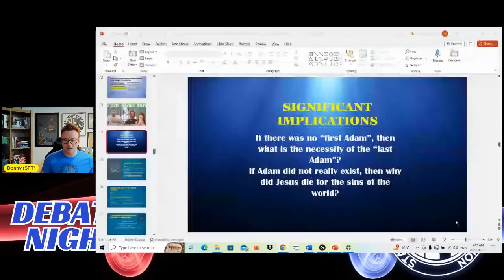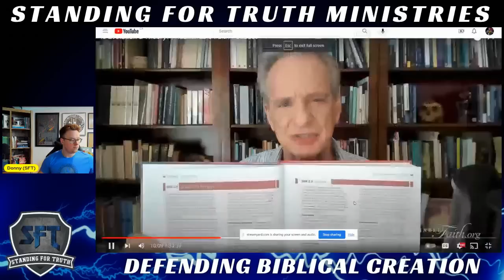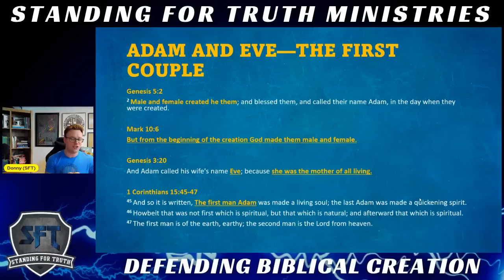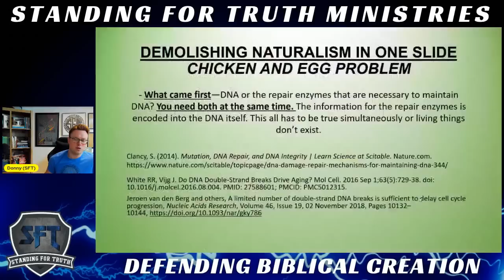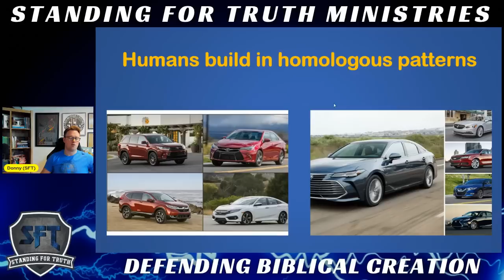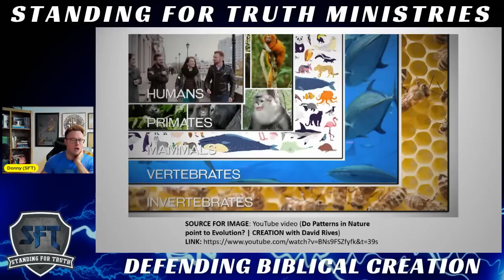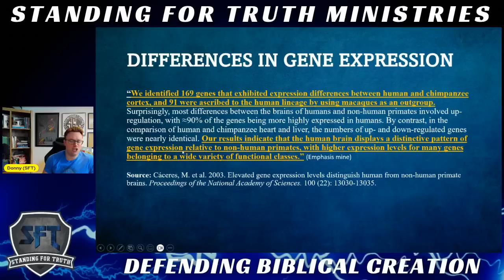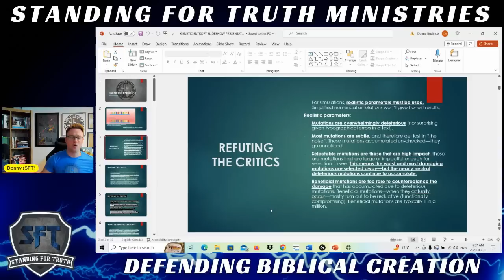Responding to William Lane Craig on Evolution | Homology (Part One)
This is part one of "Responding to William Lane Craig's video" on his video titled "Is Evolution a Theory? | Reasonable Faith Podcast".

In this video, Donny responds to William Lane Craig's arguments from Homology. Donny also presents William Lane Craig, and other theistic evolutionists, with several major challenges for them to answer. If evolutionary theory is indeed a good explanation for the origins of species, theistic evolutionists like WLC should be able to answer the major differences separating humans and chimpanzees. This includes the massive dissimilarity in Y chromosomes between humans and chimpanzees. When you consider overall gene content, architecture, and size differences, the Y chromosomes between humans and chimpanzees is only roughly 35-40% the same! How does WLC account for these massive differences? Theistic evolutionists such as WLC need to explain how large chromosomal rearrangements of significant parts, intense size changes, and the evolution of entire gene families, can occur in just roughly 6 million years since the split. This challenge remains unanswered. Donny has debated many evolutionists, including PhD evolutionary scientists and serious students of common descent, on this topic. There has yet to be presented an empirical answer to this problem that has actually been tested. Stories don't count as answers to this challenge!

Donny also discusses differences in gene expression, gene regulation, epigenetics, 3-D genome comparisons, and more!

William Lane Craig is a Theistic Evolutionist who rejects Young Earth Creation and Separate Ancestry. In his video, William Lane Craig responds to an article on evolution by Dr. Jason Lisle. Donny Budinsky responds to points and arguments made by William Lane Craig.

This will comprise a series of videos debunking William Lane Craig's best so-called evidence for universal common ancestry (the model of origins that says whales and strawberries are related through common ancestry!

The next part of this series comprises the topics junk DNA and pseudogenes. Donny proves that WLC is unfortunately out of date on the scientific literature (pertaining to this specific issue).